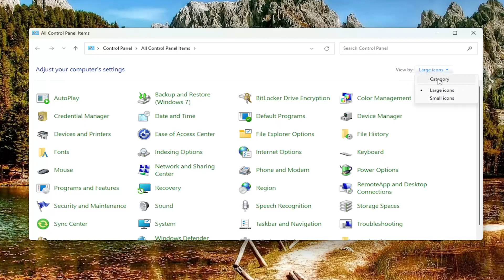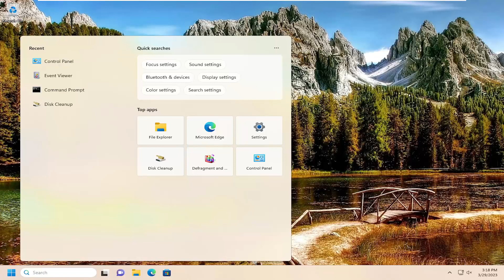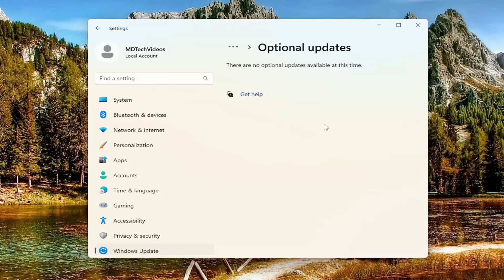Spacebar or Enter Key is Not Working FIX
The normal functioning of all of your PC components makes for a great user experience. In case some of the connected components, such as the keyboard do not work, then it could be pretty frustrating, especially, when the issue pops up out of nowhere.

Some users have reported that the spacebar is not working in Windows 11. For some, the issue triggers after the Windows 11 update. In this guide, we will give you a bunch of solutions that will help you resolve the spacebar not working in Windows 11 problem. Let us get right into it.

Issues addressed in this tutorial:
spacebar and enter key not working on laptop
spacebar not working on windows 10
spacebar not working windows 11
spacebar working as enter key
keyboard spacebar not working properly
spacebar and enter key not working
keyboard spacebar enter backspace not working
backspace and enter key not working windows 10
enter and spacebar not working
keyboard spacebar not working

When we depend on computer to perform various activities of our daily routine work, like studying, playing games, working etc. and spacebar of the computer’s keyboard becomes non-functional unexpectedly, we feel helpless and get annoyed for this situation. The role of the spacebar is indispensable and when it becomes disabled, almost nothing can be performed. Here are some useful procedures to follow, which will assist you to escape from the problem of non-functional condition of spacebar on your Windows 11.